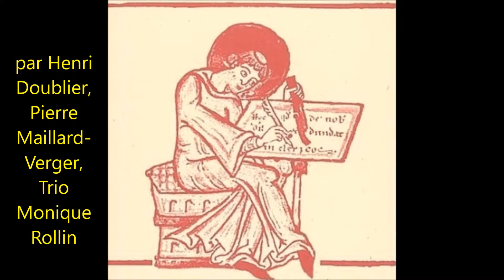Sospris sui d'une amorette, Colin Muset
Interprete: Trio Monique Rollin, Pierre Maillard-Verger, Jean Deschamps

Sospris sui d'une amorette.

D'une jone pucelette :
Bêle est et blonde et Manchette
Plus que n'est une erminette,
S'a la color vermeillette
Ensi com une rosette.
il Itels estoit la pucele,
La fille au roi de Tudele ;
D'un drap d'or qui reflambele
Ot robe fresche et novele,
Manteî, sorcot et gonele :
Moût sist bien a la donzele.
 En son chief ot chapel d'or
Ki reluist et estancele ;
Saphirs, rubiz ot encor
Et mainte esmeraude bêle.
Biaus Deus, et c'or fusse j'or
Amis a tel damoisele !
Sa ceinture fu de soie,
D'or et de pieres ovree ;
Tozli cors li reflamboie,
Ensi fut enluminée.
Or me doinst Deus de li joie,
K'aillors nen ai ma panseie !
G'esgardai son cors gai
Qui tant me plaist et agrée.
Je morrai, bien lo sai,
Tant l'ai de cuer enameie !
Se Deu plaist, non ferai,
Ainçois m'iert s'amors donee !
En un trop bel vergier
La vi celé matinée
Juer et solacier;
Ja par moi n'iert obliee,
Car bien sai, senz cuidier,
Ja si bêle n'iert trovee.
vu Lez un rosier s'est assise
La très bêle et la sennee ;
Ele resplant a devise
Com estoile a l'anjornee ;
S'amors m'esprent et atise
Qui enz el cuer m'est entrée.
vin El regarder m'obliai
Tant qu'ele s'en fu alee.
Deus ! tant mar la resgardai,
Quant si tost m'est eschapee,
Que ja mais joie n'avrai
Se par li ne m'est donee !
Tantost com l'oi regardée,
Bien cuidai qu'ele fust fee.
Ne lairoie por riens née
Qu'encor n'aille en sa contrée,
Tant que j'aie demandée
S'amor ou mes finscuers bee.
Et s'ele devient m'amie,
Ma granz joie iert acomplie,
Ne je n'en prendroie mie
Lo roialme de Surie,
Car trop meine bone vie
Qui aime en tel seignorie.
Deu pri qu'il me face aïe,
Que d'autre nen ai envie.